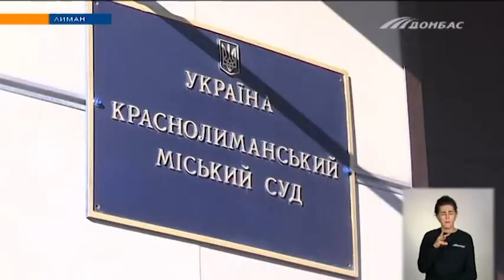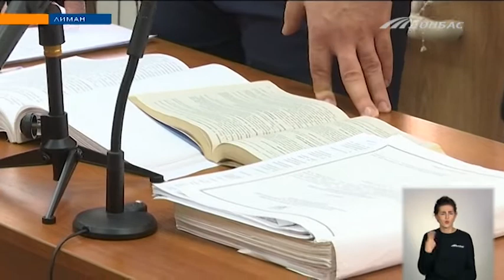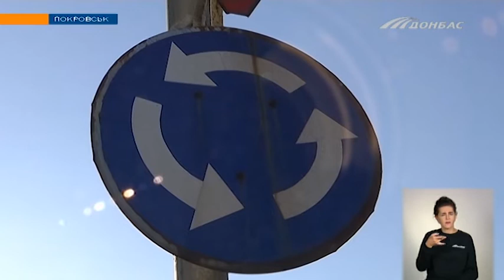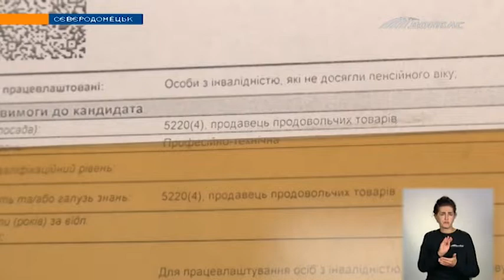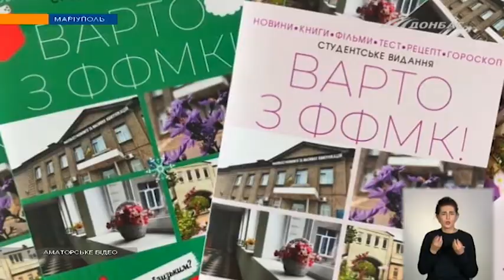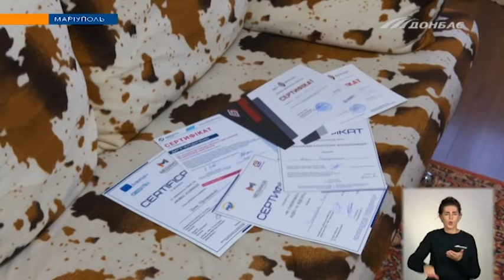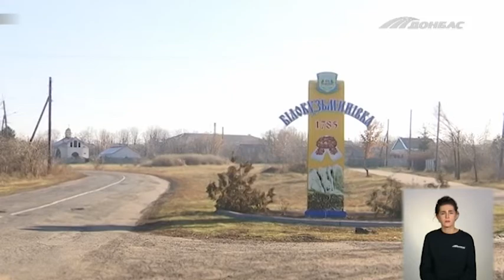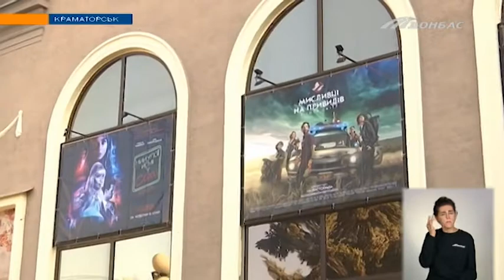Випуск новин від 17 листопада